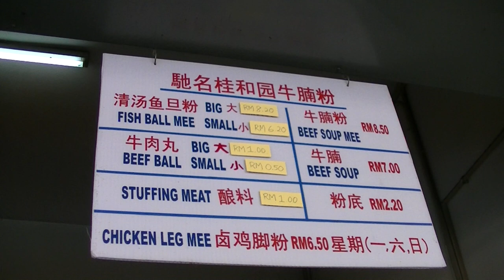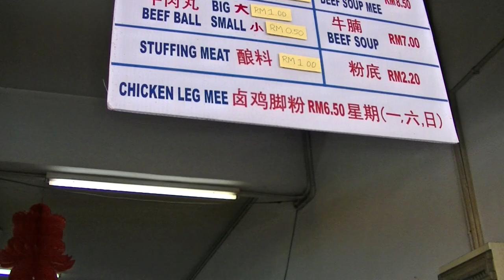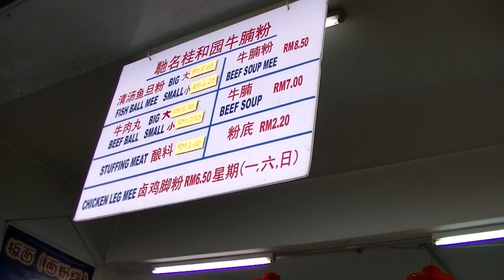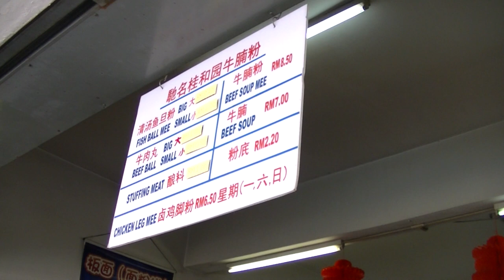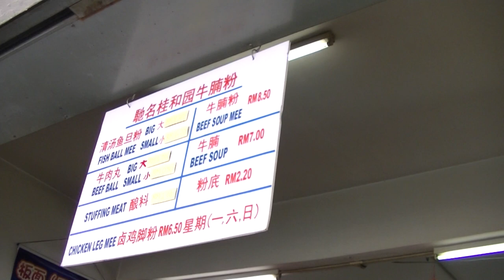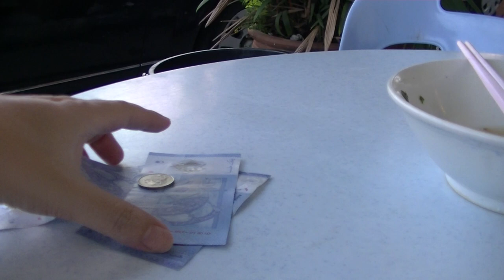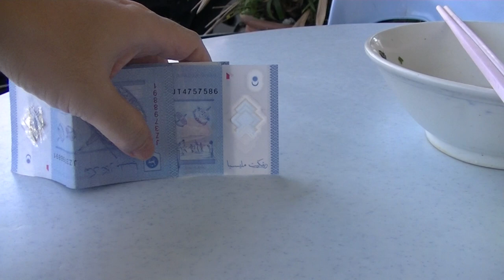Fishball Noodles, Sun Sun Cafe, 20 May 2019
2019 (Published In)

Sun Sun Cafe 新 新 咖啡店
3.7
61 Google reviews
Food court
Address: 1/3, Medan Ipoh 1E, Medan Ipoh Bistari, 31400 Ipoh, Negeri Perak

0:10, 6:00, 12:00, 18:00, 24:00, 30:00, 36:00, 42:00, 48:00, 54:00, 1:00:00, 1:06:00, 1:12:00, 1:18:00, 1:24:00, 1:30:00, 1:36:00, 1:42:00, 1:48:00, 1:54:00, 2:00:00, 2:06:00, 2:12:00, 2:18:00, 2:24:00, 2:30:00, 2:36:00, 2:42:00, 2:48:00, 2:54:00, 3:00:00